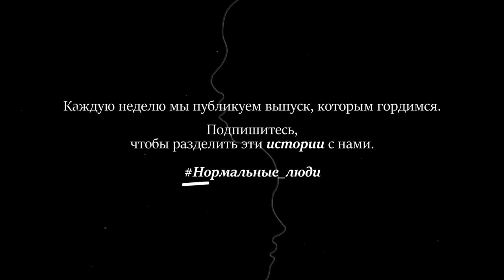Они за спецоперацию. Разговор с теми, кто «за» / They support the war (Eng sub)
Приготовьтесь.
Есть такое журналистское правило: всегда выслушай обе стороны. С самого начала «военной спецоперации» мне было важно узнать, как мыслят люди, которые ее поддерживают.

Мы пригласили трех незнакомых друг с другом людей, выступающих за спецоперацию — школьного учителя, юриста и историка-видеографа. И поговорили с ними.

Получилось так мощно, что бессмысленно делать тайм-коды — просто включайте с любого места, тут прекрасен каждый эпизод.